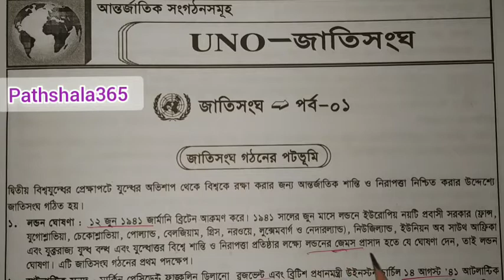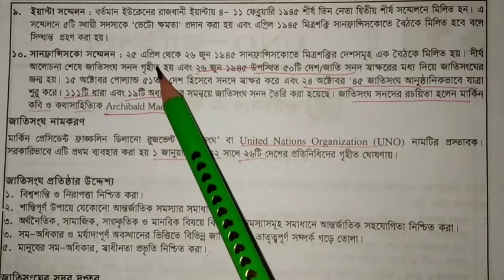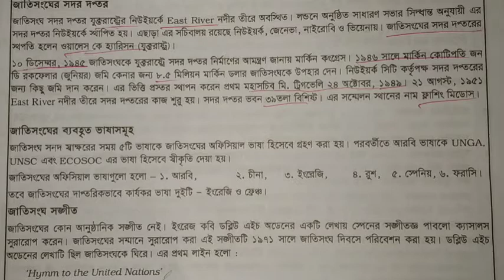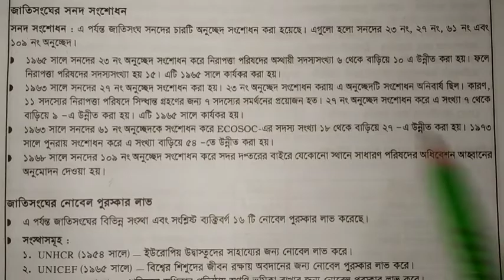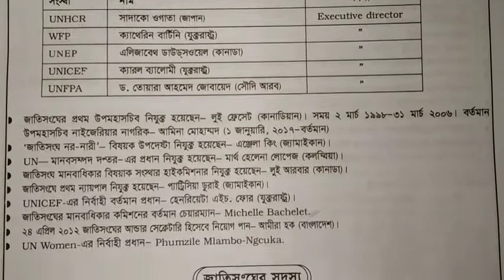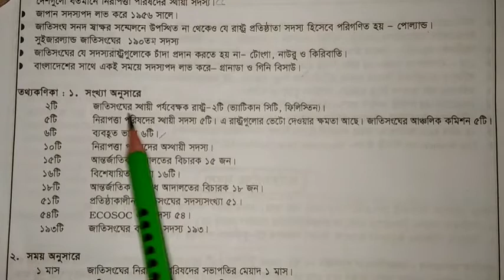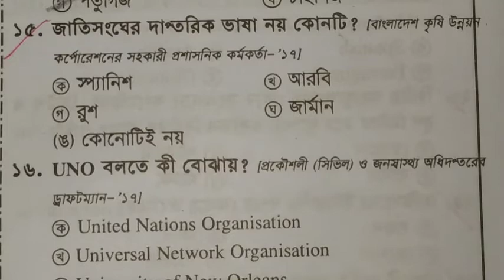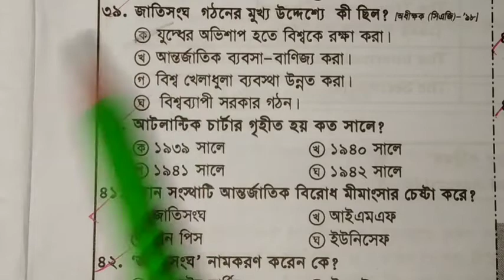UNO-জাতিসংঘ।। জাতিসংঘ -পর্ব-০১।। জাতিসংঘ গঠনের পটভূমি।। United Nations.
Bangla
English
Mathematics
General science
General knowledge
Bangladesh affairs
International affairs
Computer Science